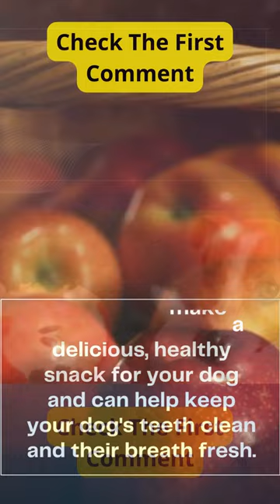Can dogs eat apples?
Apple slices make a delicious, healthy snack for your dog and can help keep your dog’s teeth clean and their breath fresh. However, the core of the apple and the apple seeds especially can be harmful to dogs. Apple seeds contain a small amount of cyanide which is released when they’re broken or chewed. Just swallowing a few apple pips is unlikely to cause your dog any harm, but it’s best to remove them and avoid the risk.